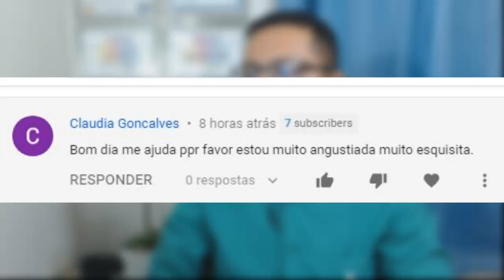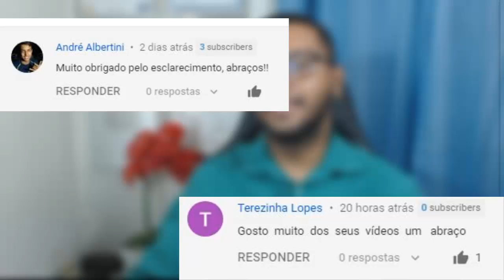ANGUSTIA QUE NÃO PASSA e Sensação de Está PERDIDO - O QUE FAZER?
O que fazer com a ANGUSTIA que não passa, Assista e Confira!

Me chame no Whatsapp Para Informações Sobre Tratamentos:
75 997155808 ou clique o link a seguir que vai direto para whatsapp

Tags Sobre o Vídeo:

1 - Angustia
2 -Ansiosos
3 - causa da ansiedade
4 - Sintomas medo
5 - Quais os Sintomas da Ansiedade

Fica em Casa Sem ansiedade